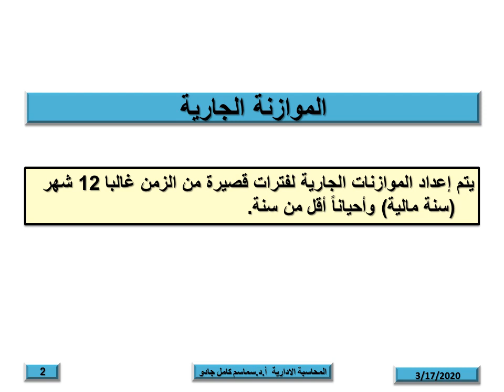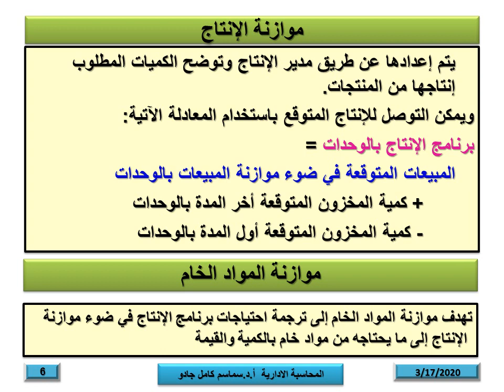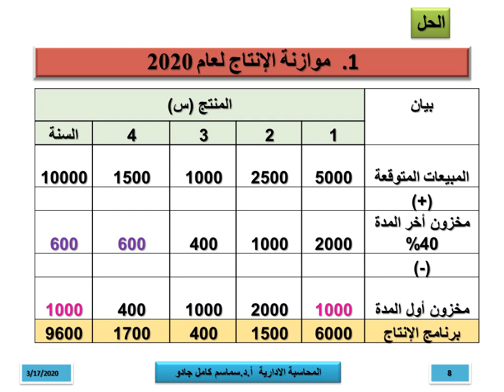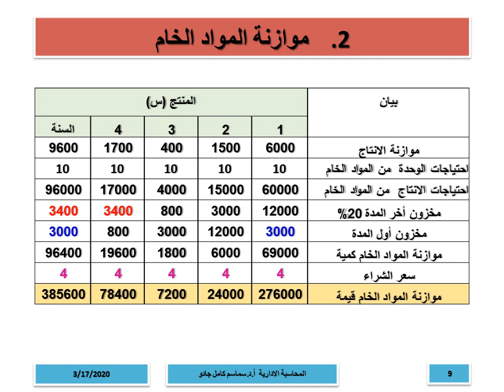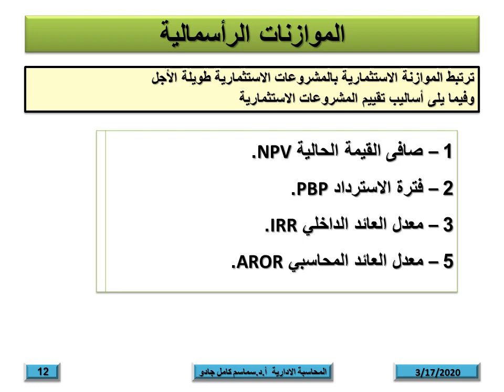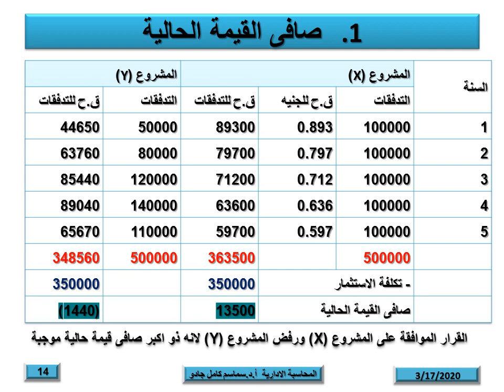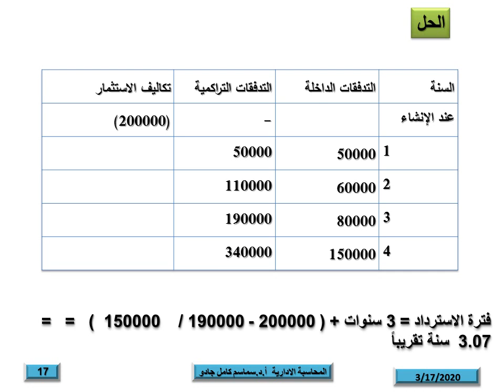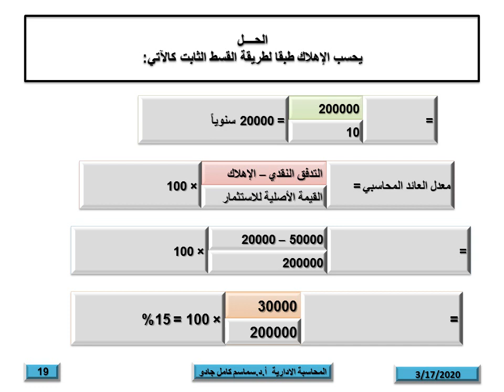نظم محاسبية - المستوي الرابع - المحاسبة الادارية - أ.د/ سماسم كامل- 03